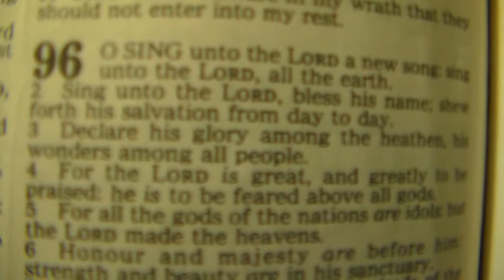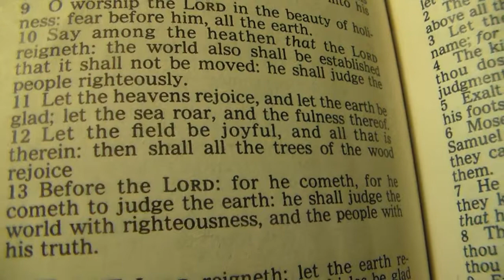PSALM 96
:)  :)  :)  :)  :)  :)  :)  :)  :)  :)  :)   :D